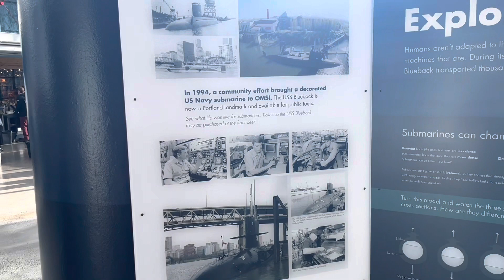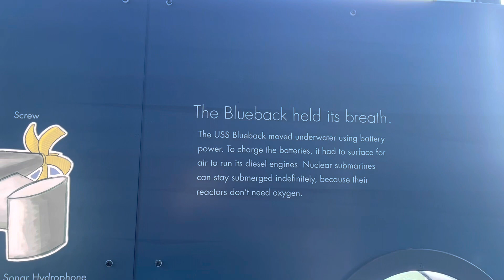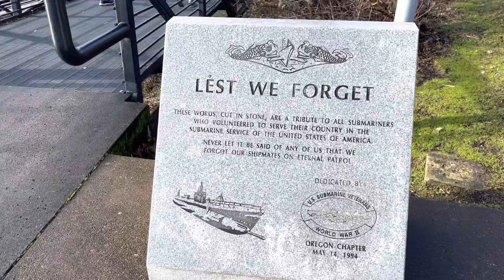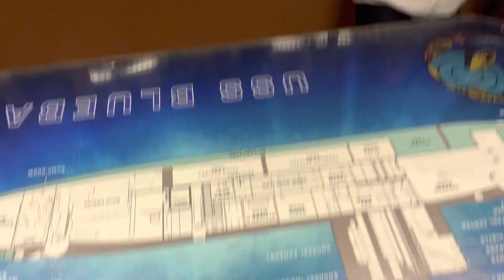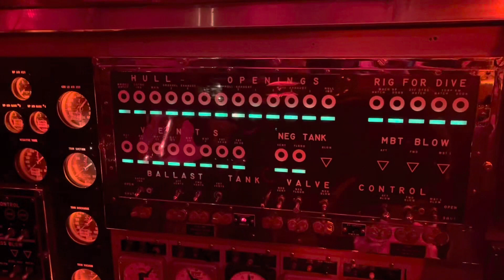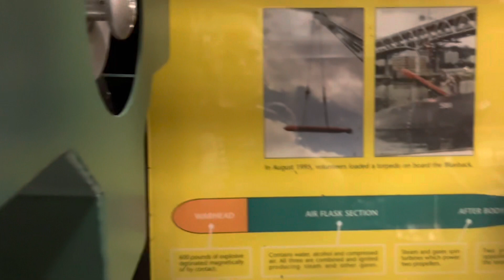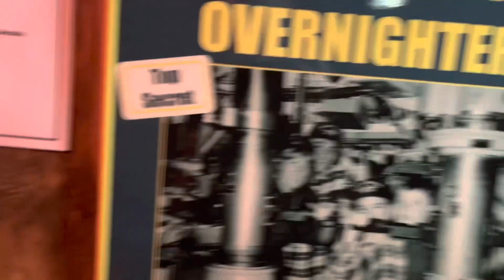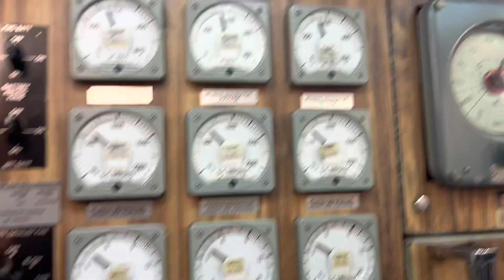Touring The USS Blueback at OMSI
Tour an old decommissioned diesel powered US naval submarine at OMSI.

0:00-4:00 OMSI

4:00-10:06 submarine tour

10:06-10:32 outro